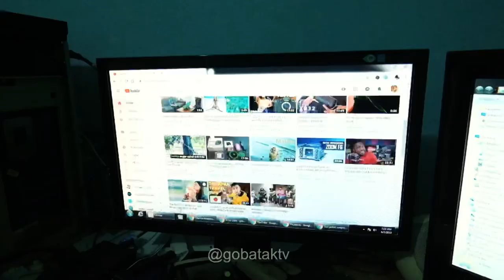Mau Serius Buat Vlog Cinematic - Pantai Parparean 2 Porsea Danau Toba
Danau Toba, Pantai parparean 2 salah satu destinasi wisata di danau toba.